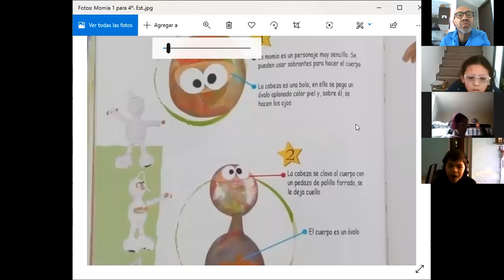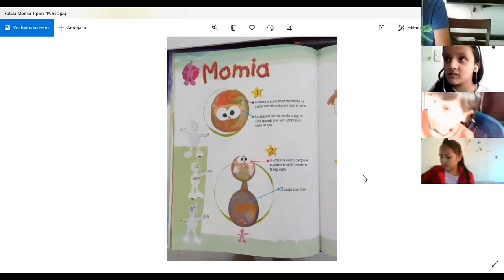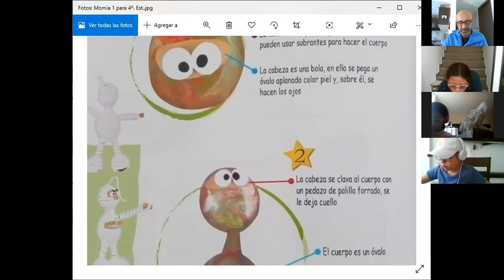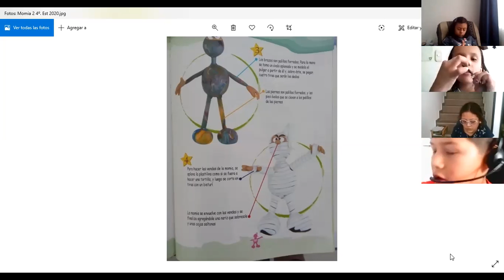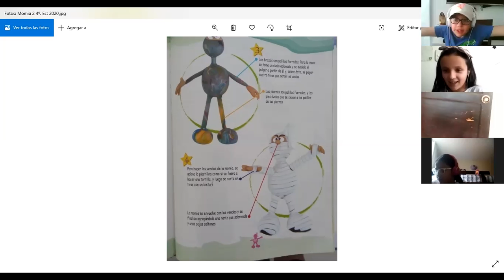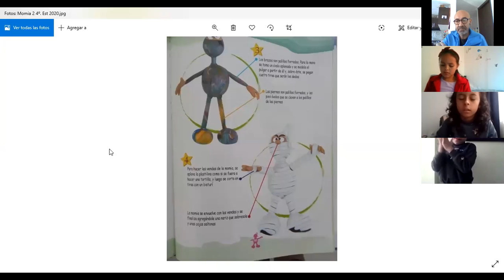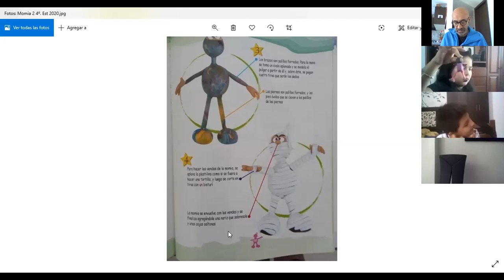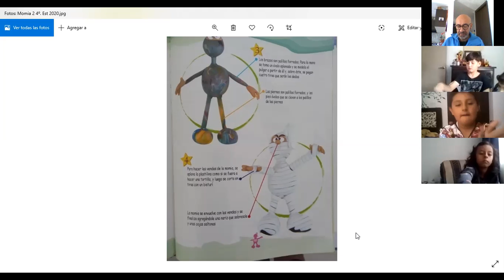GRADO 4B - ESTÉTICA: Momia en plastilina - 29 de mayo.